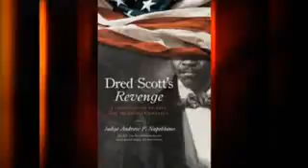Judge Napolitano on Obama's Plan Giving Unlimited power to the Federal Reserve